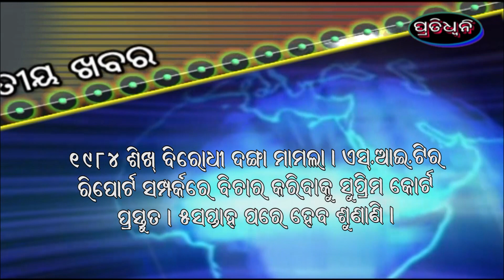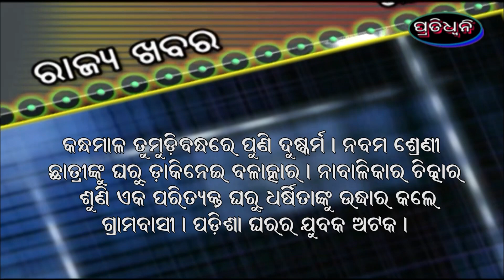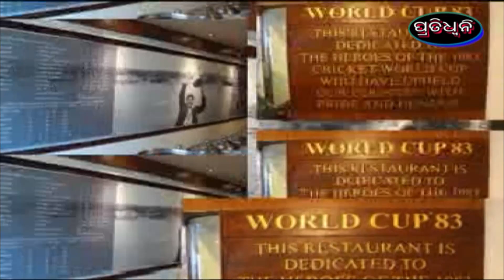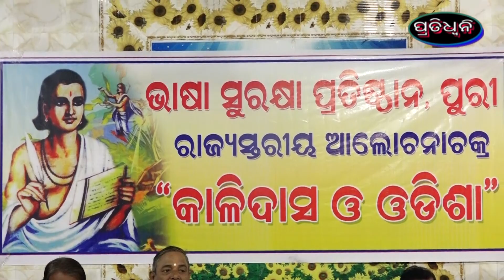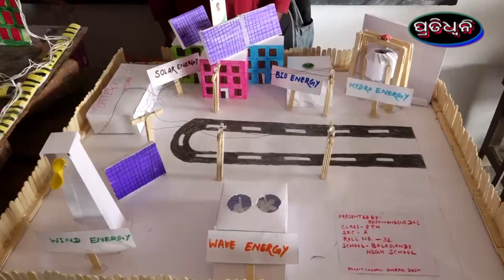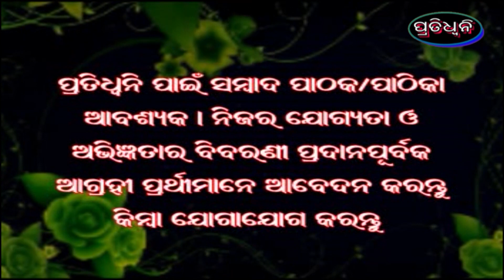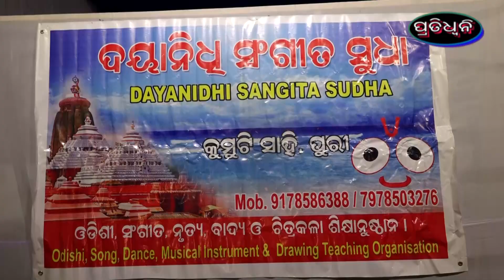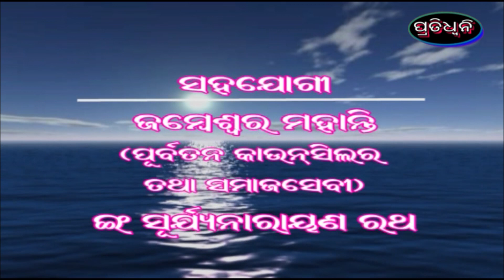29 11 19 pratidhwani news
our puri news